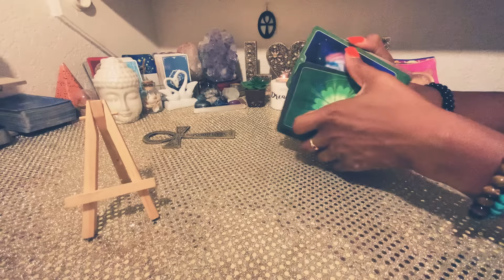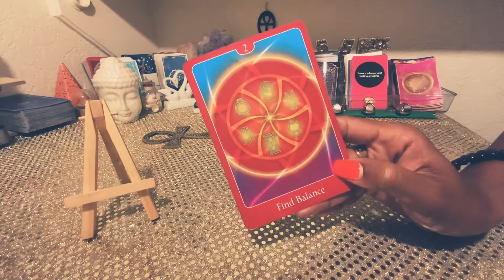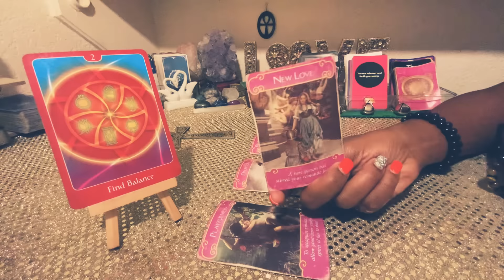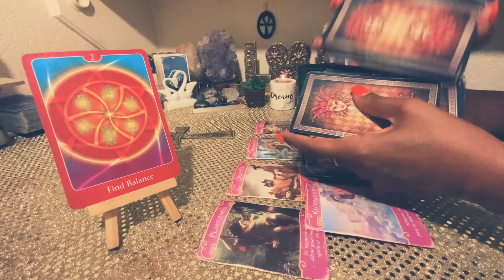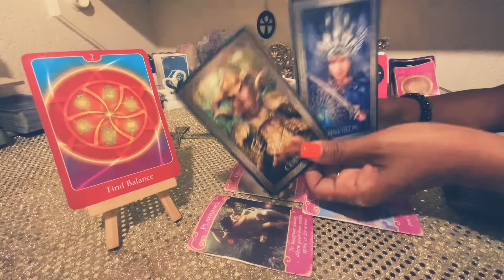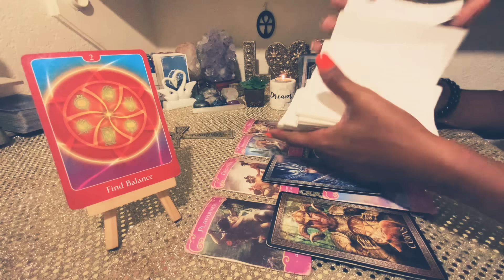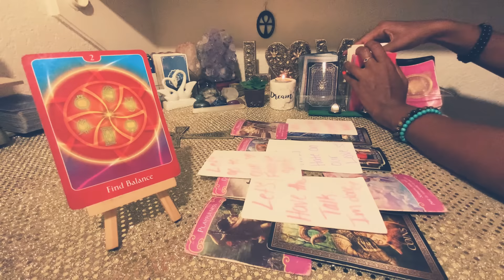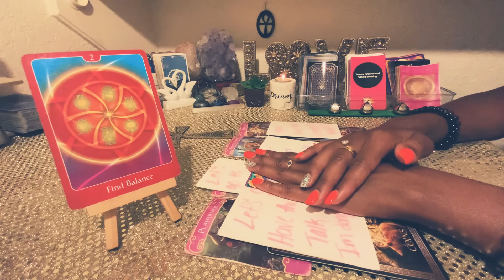TAURUS ♉️ LET THEM HATE ON OUR LOVE ❤️LETS HAVE THIS TALK 🤷🏽‍♂️IM DONE ✅ AND ONLY WANT YOU👀